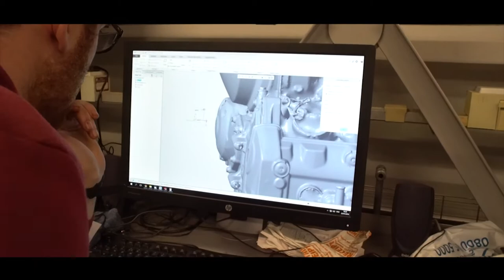Interview with DMU Racing team leader Alex Sowter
Interview with the Team Leader of DMU Racing for this academic year, Alex Sowter, telling us a little about the competition, students and himself.